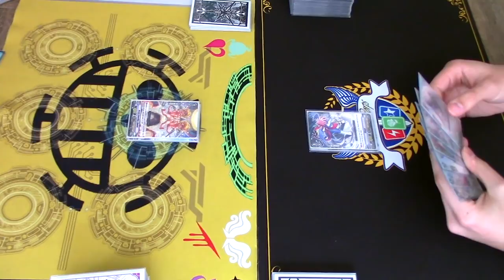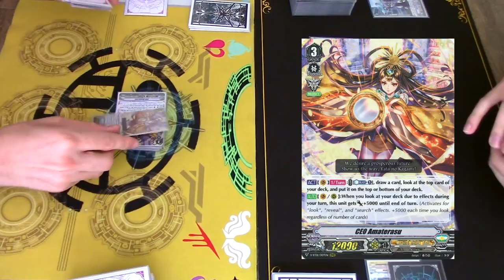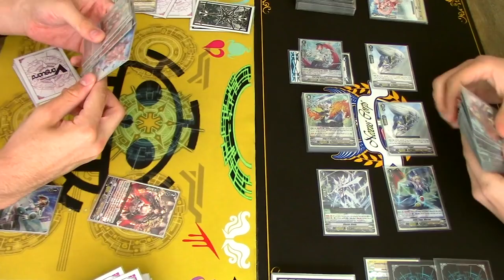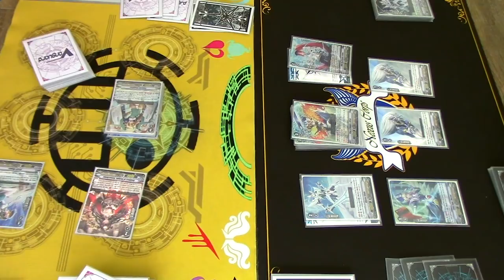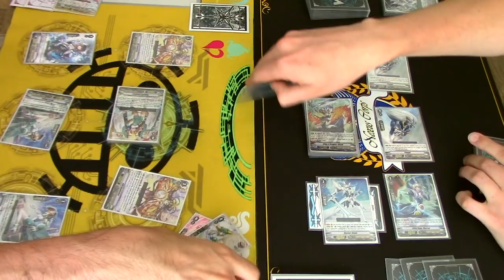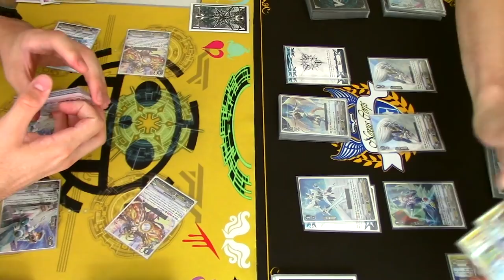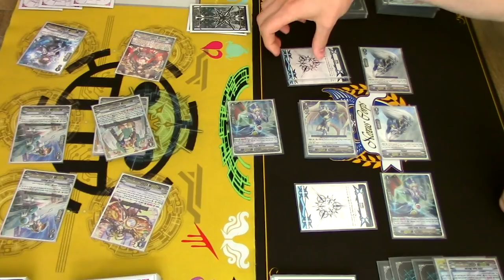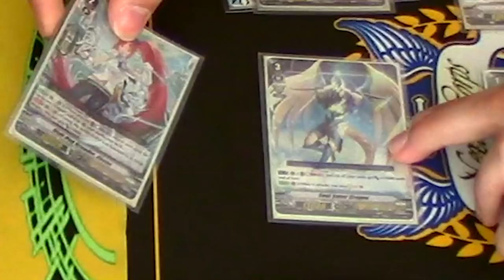STANDARD FIGHT! Oracle Think Tank Vs. Royal Paladin | Cardfight!! Vanguard (V Series)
The first Standard Fight on our channel with cards from the recent Booster Set Unite Q4! Gabe using Oracle Think Tank and Richard using Royal Paladin. Enjoy!